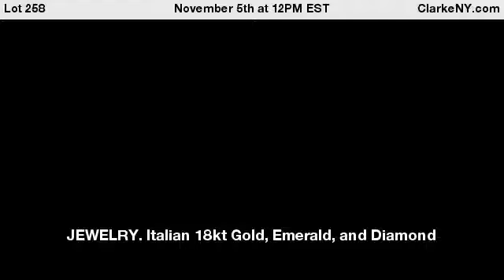JEWELRY. Italian 18kt Gold, Emerald, and Diamond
Bracelet. Italian 18kt yellow gold modernist bracelet inlaid with 15 emeralds of various shapes and sizes, and 11 round brilliant cut diamonds weighing approx. 1 cttw. Stamped, "Kt18, Italian". Total approx. weight of bracelet is 35.2 dwt. From the estate of a Tulsa, Oklahoma jewelry collector. Dimensions: overall length is approx. 7", and width at widest point is approx. 1". - For Auction on November 5th at 12PM EST at ClarkeNY.com